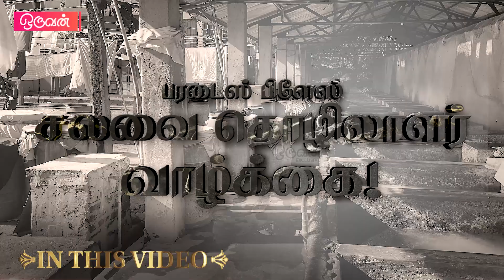🔴EXCLUSIVE 😡PARADISE PLACE இன் உண்மை முகம்!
🔴EXCLUSIVE 😡PARADISE PLACE இன் உண்மை முகம்! எங்க பிள்ளைகளும் இந்த வேலைய தான்  செய்யணுமா!